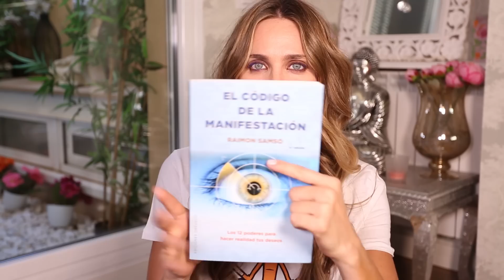Libros de mi mesilla de noche - Vanesa Romero TV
¡¡¡Holaaa!!! En el video de hoy os enseño mis libros de cabecera, esos que siempre tienes a mano y dependiendo de cómo te sientas re-lees uno u otro…y además os muestro cuales  son  mis últimas adquisiciones. ¡¡¡Felices vacaciones familia!!! Nos vemos dentro de dos semanas, os quiero a montones.

Agradecimientos:
Grabación: Alejandra Godía
Edición: Sara Calabuig
Contenido: Isa Anciones
Producción: Albert Eeleen